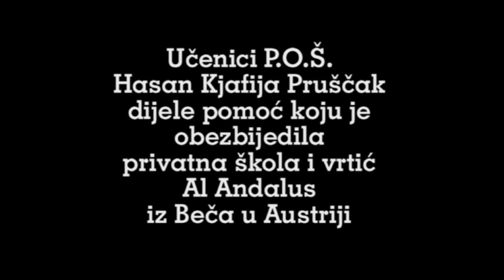ŠKOLA I VRTIĆ "AL ANDALUS" IZ BEČA UPUTILA POMOC DJECI KOJA SU OSTALA BEZ DOMOVA